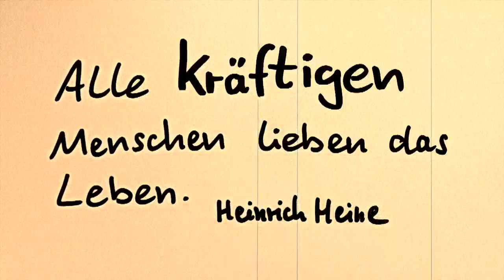Zitat Heine - daily motion #188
Zitat: Alle kräftigen Menschen...
Heinrich Heine